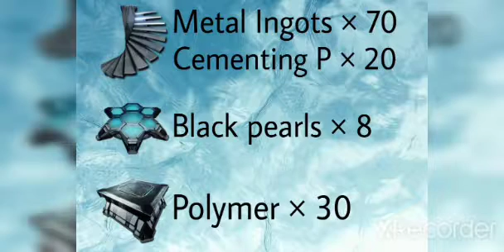Ark mobile Black pearls, Metal Ultimate Glitch | Super method | No amber needed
Hello guys there are several methods of farming or duping metal and all but this is best method by far. U get 70 Metal ingots, 20 Cp and 10 Elements in cost of only one gasoline and much more for different items. So hope u found this helpful.